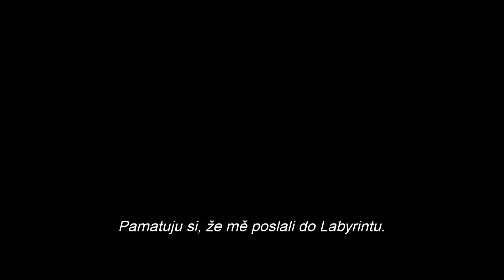Labyrint: Zkoušky ohněm (2015) - první oficiální trailer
(The Maze Runner: The Scorch Trials)  V dalším pokračování Labyrintu čelí Thomas a jeho kamarádi zatím největší výzvě: hledají informace o tajemné a mocné organizaci známé jako W.C.K.D. Jejich cesta je zavede do Spáleniště, pusté krajiny plné jen stěží uvěřitelných překážek, kde se spojí s bojovníky odporu, zasáhnou vrchní velení W.C.K.D. a odhalí šokující plány, které na ně byly přichystány.